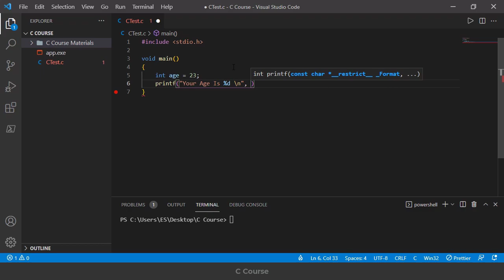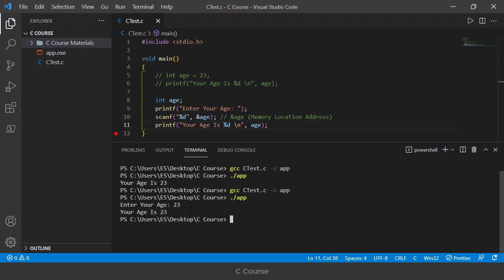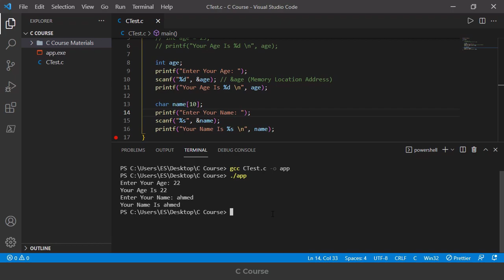C Programming for beginners - تعلم لغة سي من الصفر | Get User Inputs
كورسات في البرمجة هي قناة متخصصة في البرمجة
الفكرة فيها تقديم محتوي عربي ولكن بقوة ومستوي الكورسات الأجنبي الموجودة علي منصات مثل يوديمي و ليندا وكورسيرا

نسألكم الدعاء … ونتمني دعمكم للأستمرار
من يحب أن يساهم في استمرار المحتوي والقناة
ادعمنا من خلال باي بال

لينك تحميل ملفات الدورة
C Course Materials link [Korsat X Parmaga]:

C programming for beginners - تعلم لغة سي من الصفر
ابدأ برمجة صح - تعلم لغة C (بالعربي)
c programming
c programming for beginners
c class 2022
c tutorial
c programming full course
c note
c language
c language شرح
c language project
c language pointers
c language neso academy
c language arrays
c language in vs code
c language revision
c tutorial
c tutorial for beginners
c tutorial for intermediate
c tutorial visual studio code
c tutorial code with harry
c tutorial for beginners in tamil
c tutorial for beginners in telugu
c tutorial for beginners in english
c tutorial in tamil
c tutorial by saurabh shukla
c tutorial for beginners programming
c tutorial full course
c tutorialspoint
c tutorial for programmers
c course
c course for beginners
c course full
c course arabic
c course for beginners in english
c course bro code
c course freecodecamp
c course in tamil
c course apni kaksha
c course in telugu
c course with certificate
c course with harry
c course for beginners in telugu
لغة css
لغة c
لغة c++ للمبتدئين
لغة c من الصفر
لغة c sharp
لغة c++ على برنامج visual studio
لغة cs50
لغة c للبرمجة
لغة c++ شرح
لغة c++ مميزاتها
لغة c و c++
لغة c شارب
لغة c function
لغة clojure
لغة سي
لغة سي شارب
لغة سي بلس بلس
لغة سي شارب للمبتدئين
تعلم لغة سي بلس بلس في 300 دقيقة
تعلم لغة سي
تعلم لغة سي بلس بلس
تعلم لغة سي شارب
تعلم لغة سي شارب من الصفر حتى الاحتراف
تعلم لغة سي شارب ( c ) من الصفر حتى الاحتراف
تعلم لغة c من الصفر
تعليم لغة c شارب
تعليم لغة سي شارب
تعلم لغة c من الصفر حتى الاحتراف
تعلم لغة c بالدارجة المغربية
تعلم لغة c محمد الدسوقي
تعلم اللغة c
تعلم لغه البرمجه سي
شرح لغة c
شرح لغة c++ للمبتدئين
شرح لغة c++ بالعربي
شرح لغة c program
شرح لغة css
شرح لغة البرمجة c#
شرح c# باللغة العربية كامل فيديو
شرح لغة البرمجة c بالعربي
شرح لغة البرمجة c++ اول ثانوي
شرح لغة البرمجة c++ من الصفر
شرح function في لغة c++
شرح المصفوفات في لغة c++
cs50
cs50 بالعربي
cs50 harvard
cs50 2021
cs50 2022
cs50 2020
cs50 مترجم
cs50 python
cs50ai
cs50x
cs50 data structures
cs50 2019